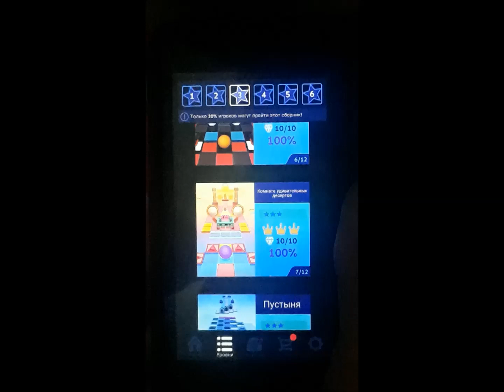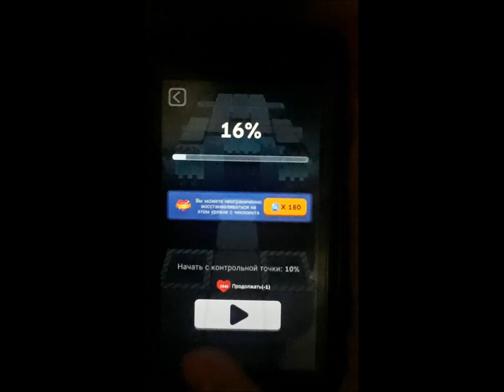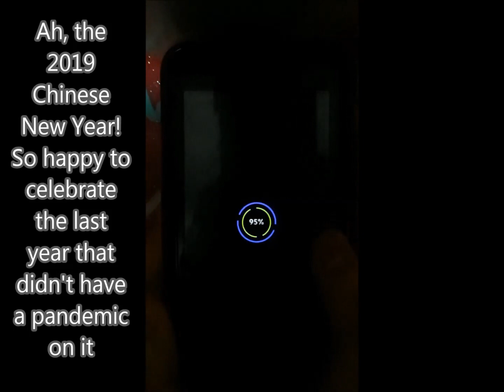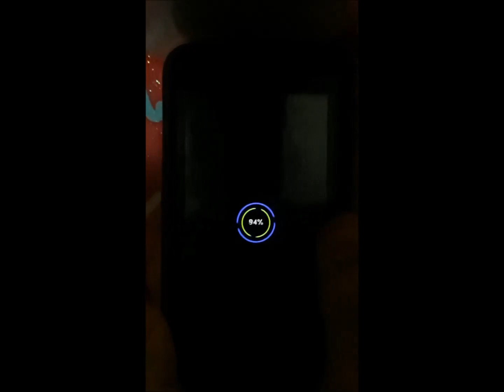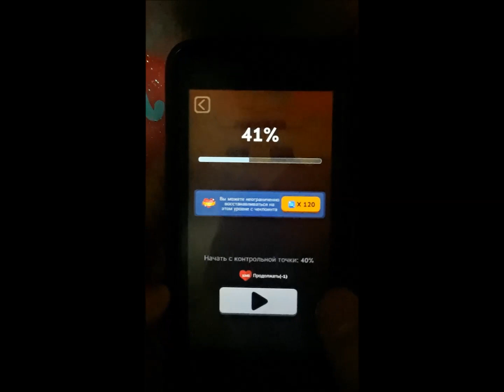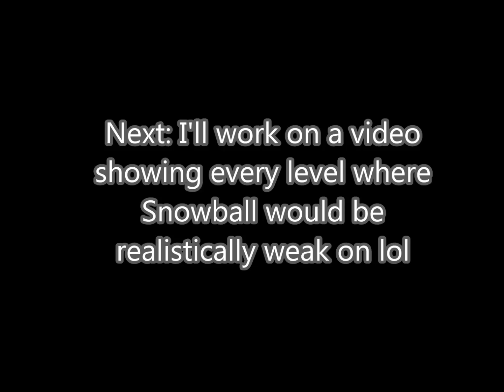Messing Up With The Skins On Rolling Sky | Weird Skin Picks #2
To continue from the previous video from April Fools, i've decided to make a second part of using skins that would be at least a little bit out of context according to the level you play with them in; for example, it would be weird to use a Voyager on Steam Era, given that on the year 1782 the technology barely wasn't starting to be so complexly developed